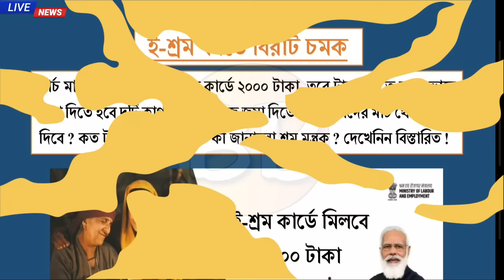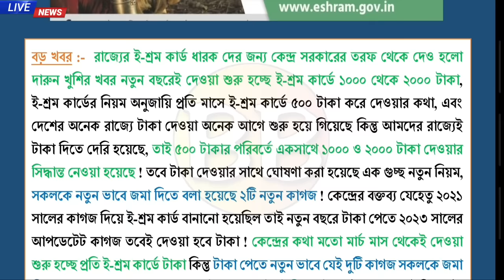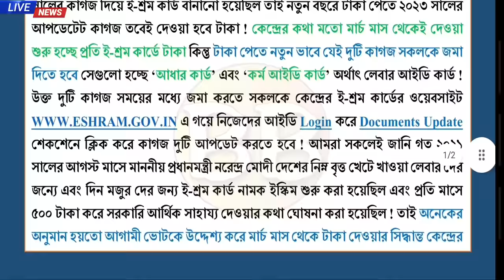E-Shram Card First Payment Date | ই-শ্রম কার্ডে এপ্রিলে টাকা | EShram card New Update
e shram card, e shram card payment,